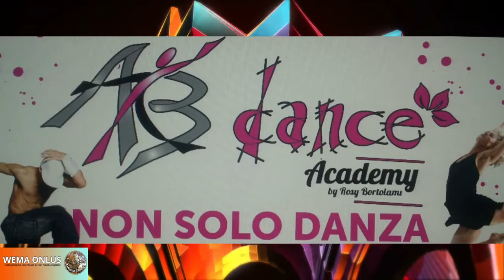Balli di gruppo video di presentazione 7 ottobre